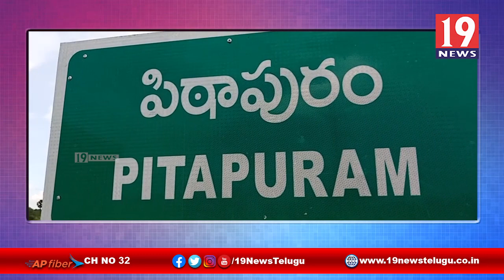బాణాసంచా విక్రయ దుకాణాలు వద్ద కానిస్టేబుల్ వీరంగం - పిఠాపురం | తూర్పుగోదావరి జిల్లా | 19 Newstelugu